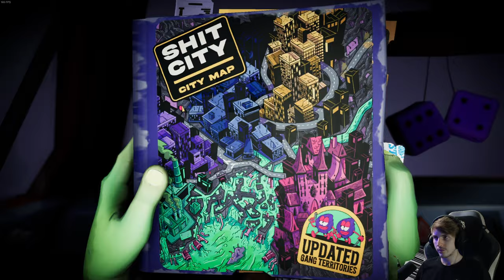Anger Foot 🦶 29: BDSM mit gewissen Fetischen